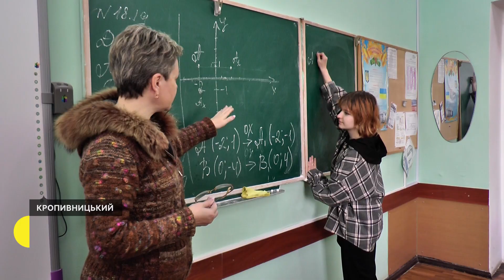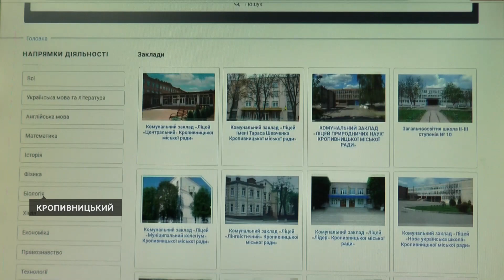У Кропивницькому дев’ятикласники обирають профілі для навчання в 10-11 класах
Кропивницькці дев’ятикласники обирають профілі для подальшого навчання в 10-11 класах. 16 червня вони отримають свідоцтва про здобуття базової середньої освіти і зможуть подавати документи до профільних класів, розповіла Суспільному керівниця міського управління освіти Лариса Костенко. Серед чого і що обирають школярі, розпитала Ольга Склярук.